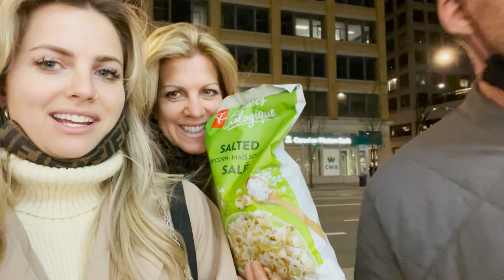WEEKEND VLOG: things to do in Victoria, BC, best places to eat and drink downtown Victoria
Meet me in Victoria, BC for this week's weekend vlog! Join me and my fam for a fun little getaway to Vancouver Island. This city is so fun and has a ton of hidden gems from things to see, places to eat and drink and activities! I'm showing the hottest spots to hit up for a happy hour cocktail, quick coffee, brunch or a full sit down dinner. We're drinking ALL the drinks and eating alllll the snacks.

Victoria, BC is roughly four hours from Vancouver (including a ferry ride) and it's the best little city for a getaway this year.

xx Izzy

Editing done by Jacci Rai (@jaccirai)